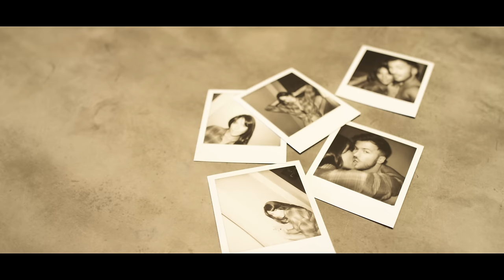David Carreira - Do Jeito Dela (Videoclip Oficial) ⚡🙂⚡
Videoclip oficial "Do Jeito Dela" de David Carreira

Autoria: David Carreira e Nuno Ribeiro
Composição: David Carreira e Nuno Ribeiro
Gravação Voz: David Carreira no estúdio da Regi-Concerto
Guitarras elétricas: José Sequeira
Guitarras acústicas: Philippe Ferreira
Misturado por: Pedro Villas Silva
Masterizado por: MasterDisk
Produção Executiva: RegiBrainstorm
Produzido por Nuno Ribeiro

:: VIDEOCLIPE::

Realização e Fotografia: Gonçalo Carvoeiras
Produção: Midkostta
Assistente de produção: Ana Carvoeiras
Art Director: Philip
Apoio de Produção: Paulo Ferreira
Gaffer: Michel Dubiez
Pós Produção e Cor : Diogo Santos / Gonçalo Carvoeiras
Styling: Strazzera
Cabelos: Túlio Boleme, Z Vegan Cabeleireiros
Make up: Isabel Oliveira e Miguel Stapleton

Meios: Criactivos

Agradecimentos:
Casablanca.pt - Mediação Imobiliária
Lucky House - Cascais

:: LETRA ::

Podia ter sido tudo tão diferente
Senão tivesses aparecido à minha frente
Tu mudaste a minha vida para melhor
Agora sei, agora sei
Que só estou bem assim

Ei sou eu
Será que hoje eu posso passar por aí
Fazer-te sorrir
Dar-te razão quando não tens só porque sim
Porque eu sou feliz assim

Nem sou de jeito, mas sou do jeito dela
Não sou perfeito mas perfeito para ela

Quem fez esse sorriso fez o melhor de mim
Desenhou-o só pra mim
E quem fez esse sorriso fez o melhor de mim

Desenhou-te só pra mim